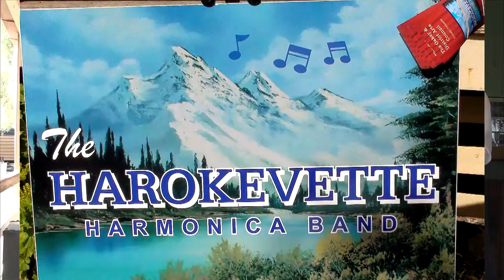Shearing at Jondaryan Woolshed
A glimpse of the Jackie Howe Festival at Jondaryan